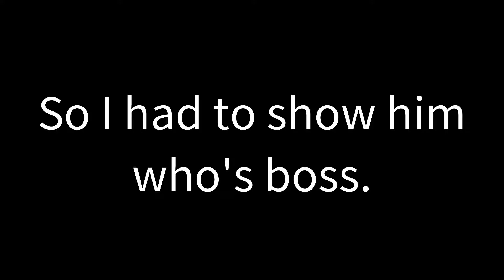when you get owned so hard you rq halfway through